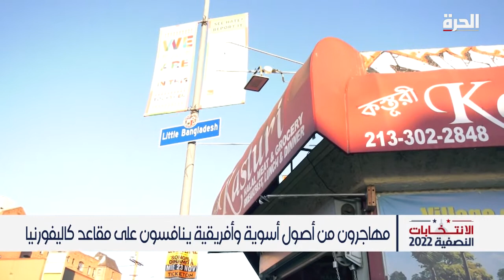استعدادات حثيثة في كاليفورنيا لانتخابات الكونغرس النصفية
يمتاز المجتمع الأميركي بتنوع أعراقه، التي تشمل كافة التوجهات السياسية. وهو أمر يدفع الناخب ليضع في اعتباراته عوامل كثيرة وهو يضع صوته في صندوق الاقتراع.

حمل تطبيق "الحرة كونيكت" للتلفزيونات والهواتف الذكية:

أمازون فاير